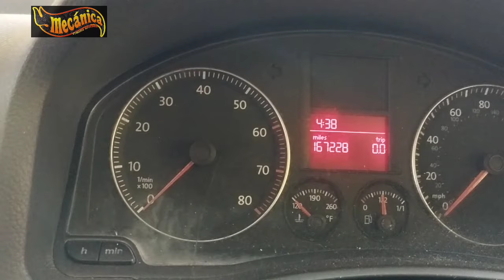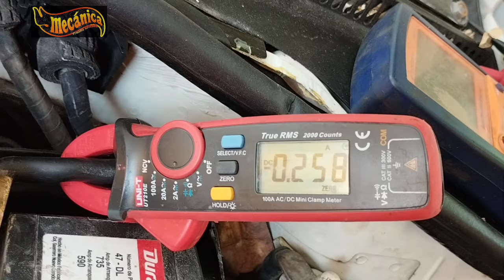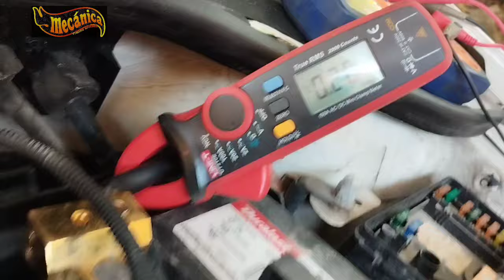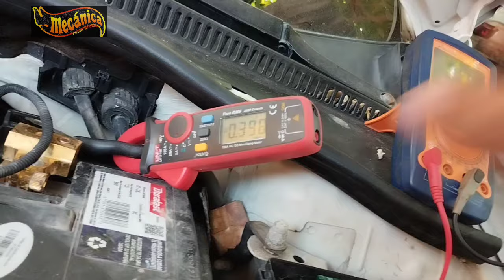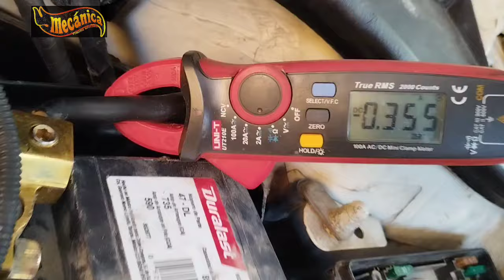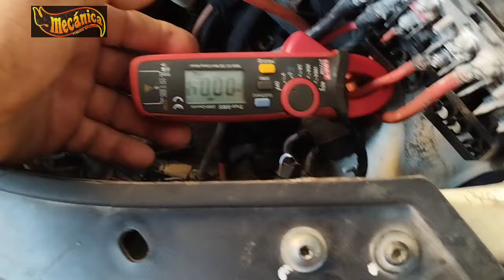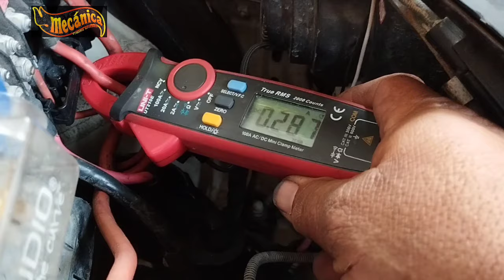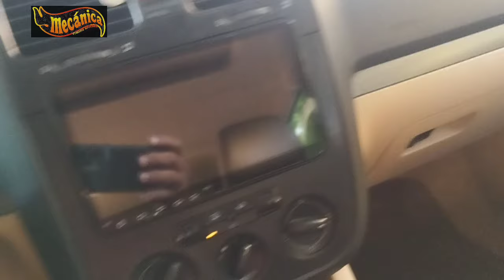Bora 2.5 Falla de alto Consumo de amperaje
La Información expuesta o presentada es para uso exclusivo del caso en cuestión; Mecánica Practica no se responsabiliza del mal uso dado de la mencionada información y motiva a obtener la informacion precisa de los casos a revisar  es responsabilidad de quien asi hace uso jnde la presente edición y contenido.

Grupo Facebook

-Recuerden seguirnos en nuestro grupo donde encontraran variedad de contenidos***

Únete a nuestro grupo de
Grupo:
Mec. Eloy R. Mendez:

Descarga telegram:
Estoy usando Telegram para chatear. ¡Únete!

Pará Contratar Servicios($):
ASISTENCIA VIAL, ASESORIA($) AUTOMOTRIZ, CD CAMPECHE México
Servicios Viales, Asesorias, Manuales, asistencias en carretera , diagramas, estamos listos para servirte

Pastor David molina,

*Exclusivo para Contratar* Servicios especializados($):
Asistencia Vial ($)CD. De Campeche y Ciudades Aledañas
 Servicios Mecanicos($) integrales:
Por wats app